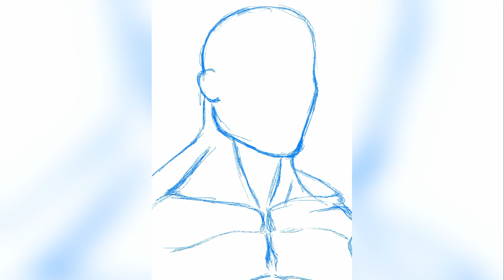[Speed Paint] Oni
This was done way back in February when I was just learning procreate and how to fully use it.